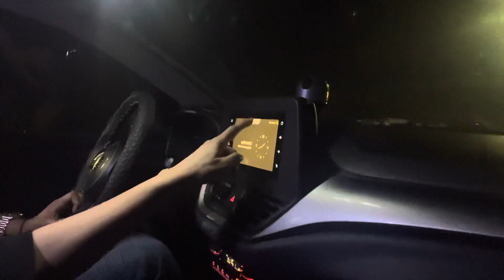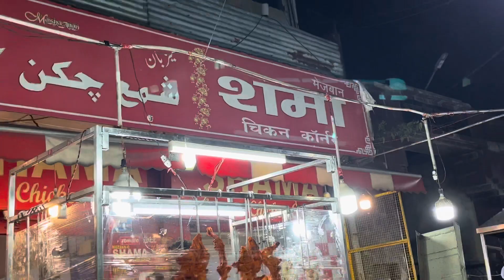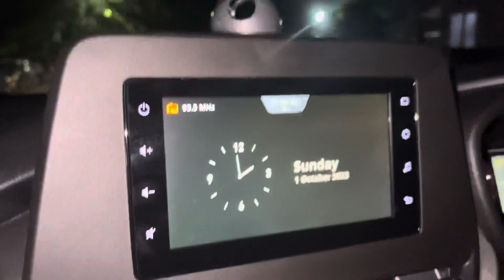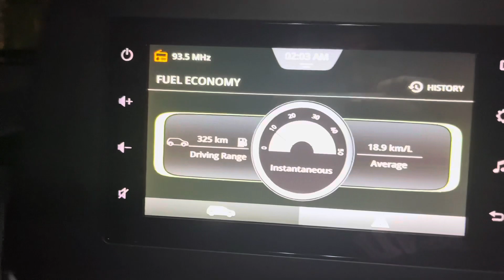Plan pura kharab Ho Gaya 😡